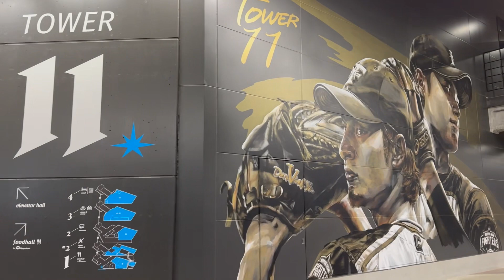【エスコンフィールド北海道】を色んな角度から撮ってみました！＊解説なし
解説ありはこちらから

【エスコンフィールド北海道】要注意ポイント有り！現地観戦リポート(後編：スタジアム案内編)